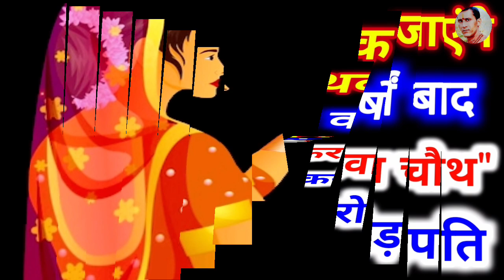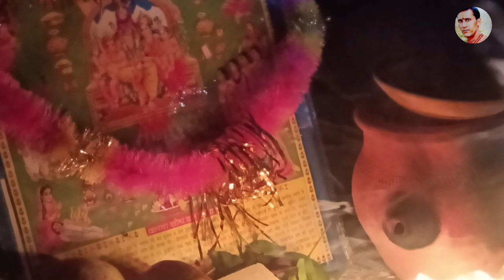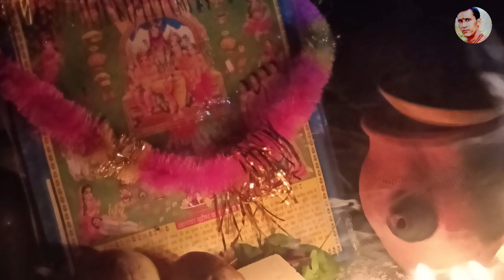पैसे गिनते गिनते थक जाएंगे 80 वर्षों बाद 1 नवंबर को करवा चौथ ये 6 राशियां होंगी करोड़पति